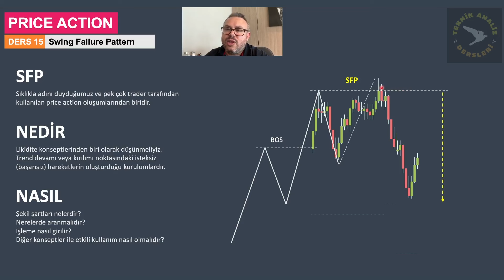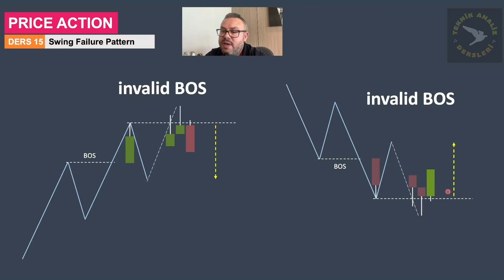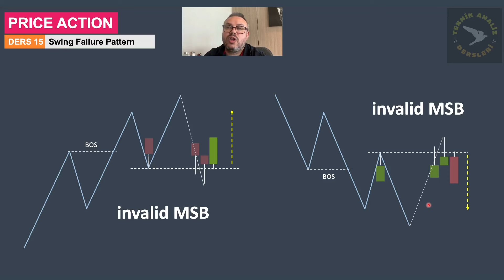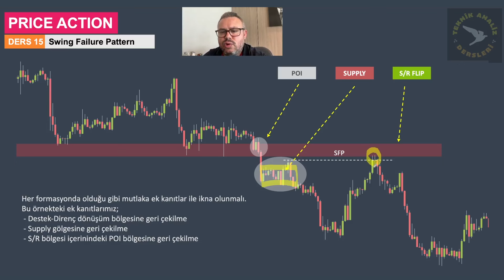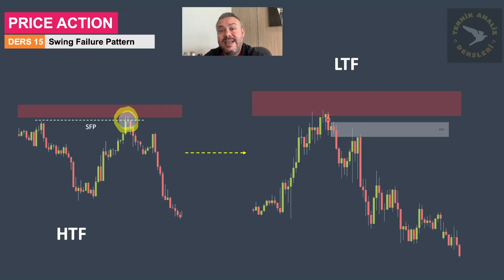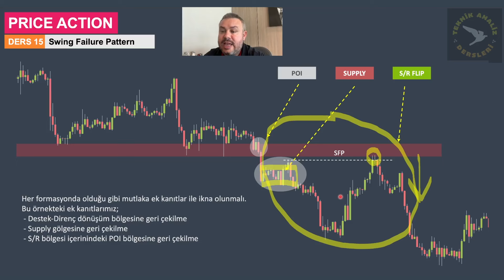KONU 15: SWING FAILURE PATTERN NEDİR? SFP / INVALID BOS VE INVALID MSB NEDİR